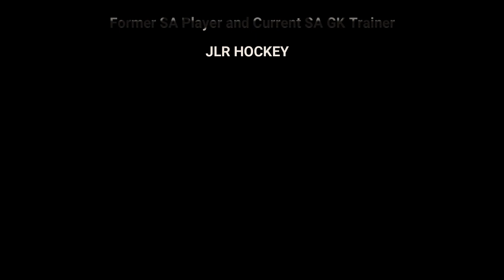Boland Cup 2020 - Week 1 - Bloemhof - GK - T Drill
9 Schools - 9 Challenges - 9 Weeks